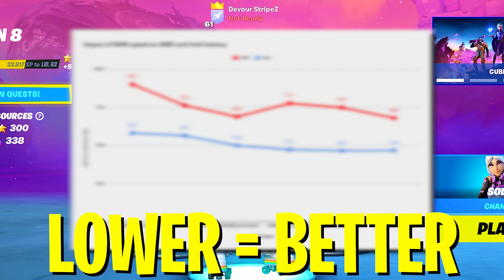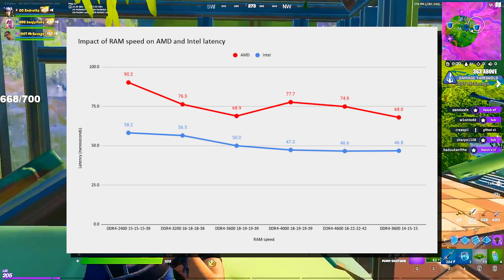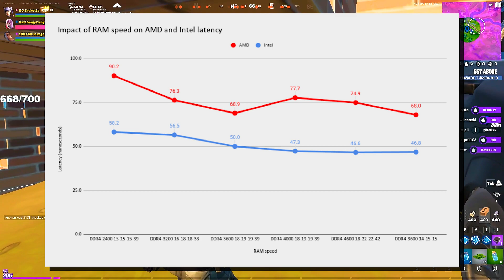Should You Overclock Your Ram? (More FPS in Fortnite Season 8 with OC Ram?)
In Todays Video, Im going to cover Should You Overclock Your Ram and if can you get More FPS with OC Ram! Im going to talk about the easiest way on how to overclock Ram for max speed and talk about if overclocking your Ram really improves your FPS and gives you MAX FPS in Fortnite Chapter 2 Season 8. So if your looking for the Easiest Overclocking Guide for your Ram and some additional Informations if you SHOULD Overclock your Ram, you came to the right place. Especially overcloking ram on AMD is really easy and can improve your Windows PC Speed and help you to get more FPS in Fortnite Season 8. Im going to talk about if ram speed does matter for Gaming and how to boost fps in Fortnite PC, for the biggest competitive Advantage and the Smoothest Gaming Experience.

► Title: Should You Overclock Your Ram? (More FPS in Fortnite Season 8 with OC Ram?)